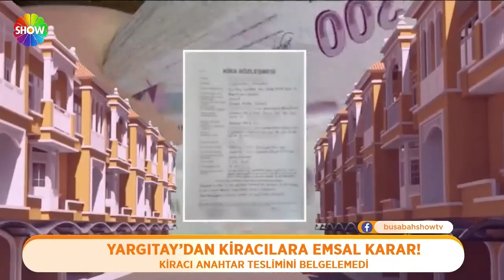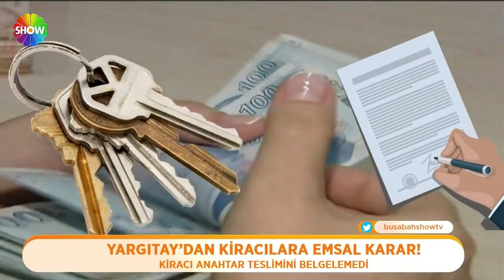Bu Sabah 291. Bölüm | 25 Ekim 2022